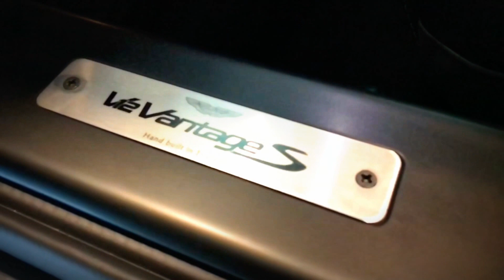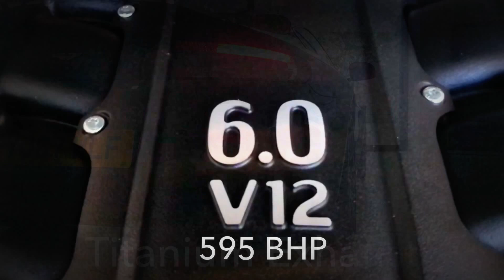Aston Martin Leeds - V12 Vantage S AMR Pack in China Grey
V12 Vantage S "AMR Pack" beautifully finished in China Grey with Pure Black Alcantara trim and Electron Yellow stitching Interior.
Options include;
700W Premium Audio System
Carbon Fibre Hood Louvres
Yellow Brake Calipers
Glass Switches
Front and Rear Parking Sensors (with rear camera)
And more!

Nicknamed "The Wolf"